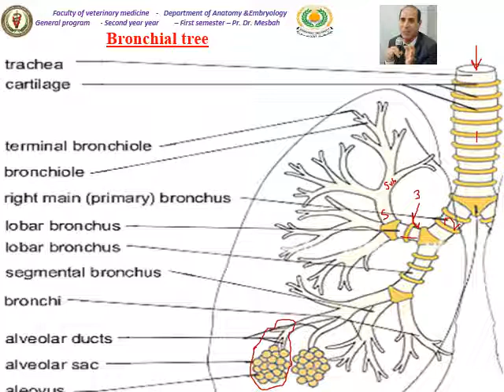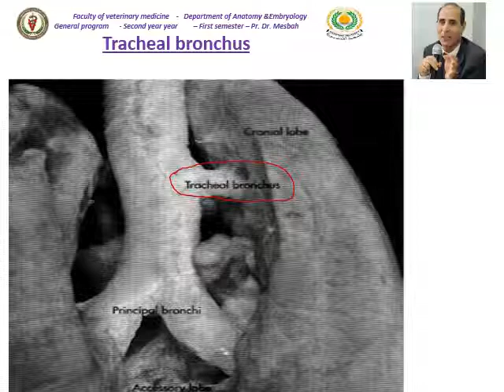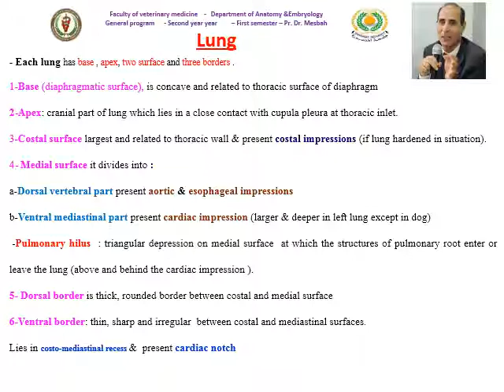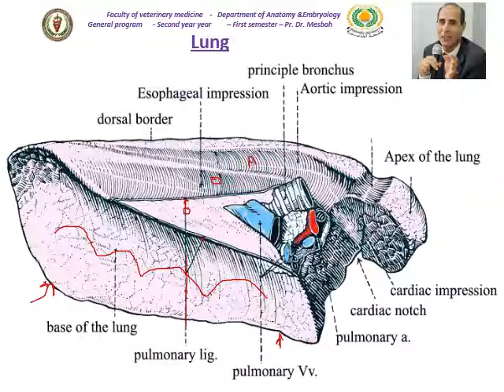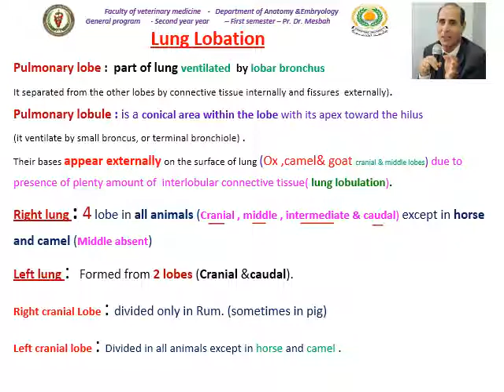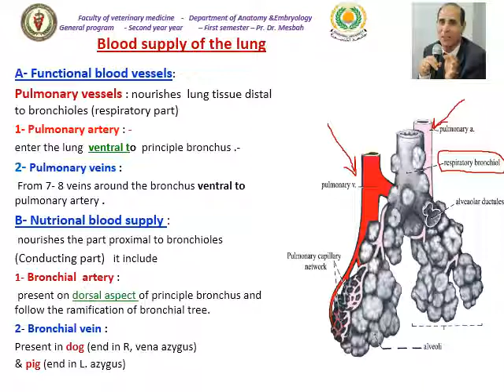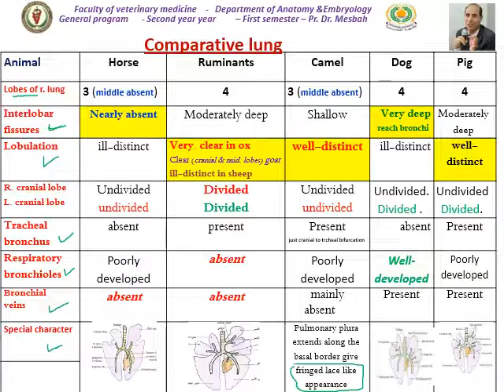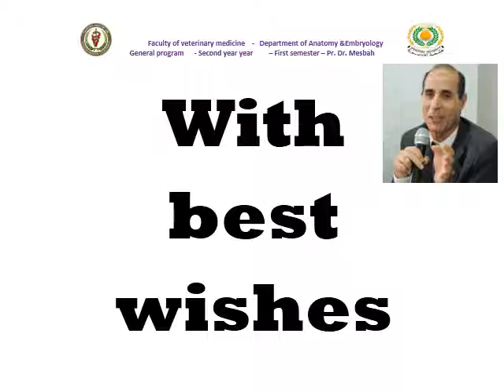Lung and bronchial tree- Dr Mesbah Abd-Elgawad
Anatomy of lung and bronchial tree in domestic animals
For students of  faculties of veterinary Anatomy